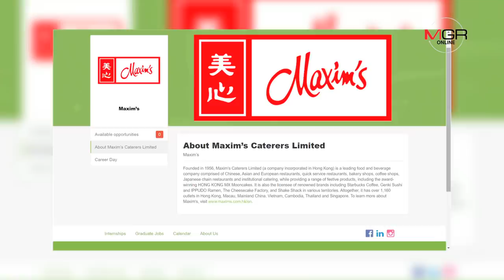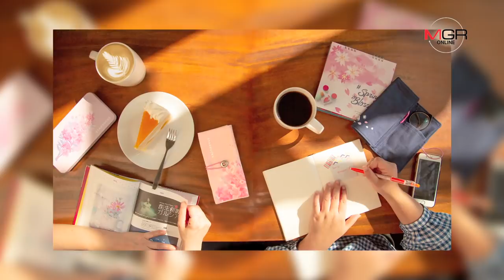จะเกิดอะไรขึ้น เมื่อร้านกาแฟดัง “สตาร์บัคส์” อยู่ในมือเสี่ยเจริญ